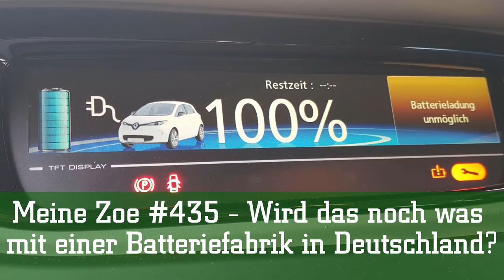Meine Zoe #435 - Wird das noch was mit einer Batteriefabrik in Deutschland?